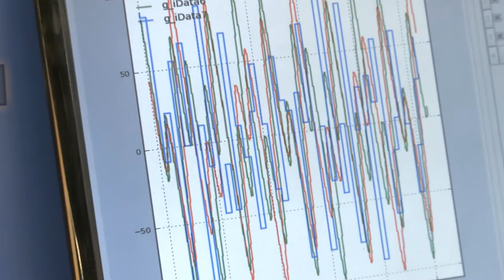iSystem cooperates with Vector and Berner & Mattner for comprehensive software test solutions